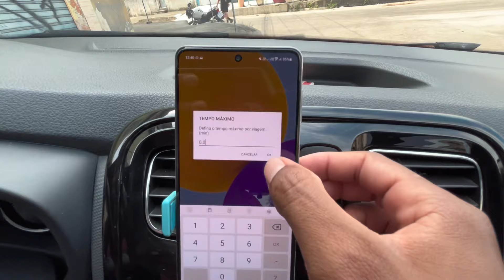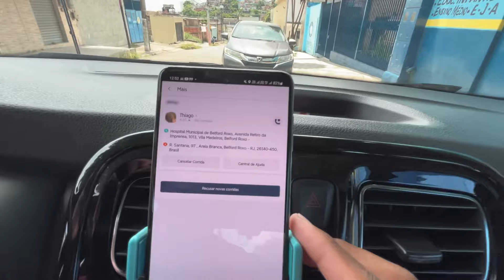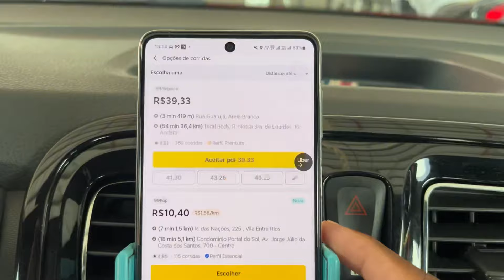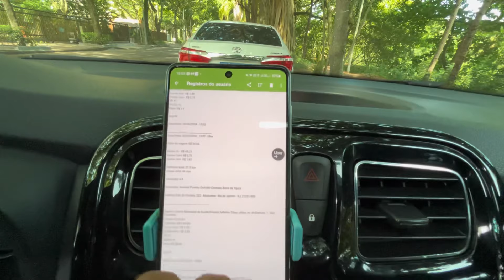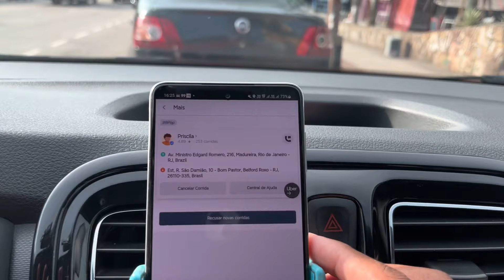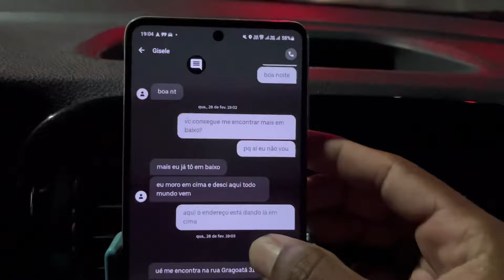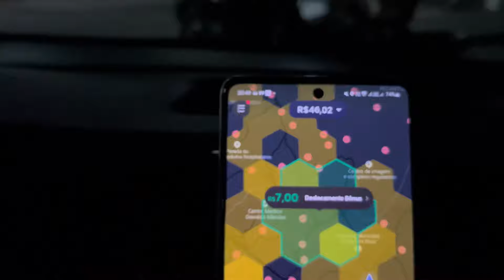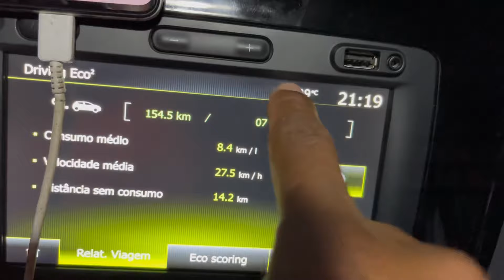🔥Só consegui fazer isso hoje 🙁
PROTEÇÃO VEICULAR  PRATIC Car
✔ Cobertura 100% da fipe
✔ 30 dias de carro reserva

APP MEU KM, SEU CUSTO NA PALMA DA MÃO
✔ Saiba qual km mínimo para aceitar uma corrida.

MINHA CÂMERA DE SEGURANÇA
✔ AZDOME M550

MAPA DE RÍSCO DE BELFORD ROXO